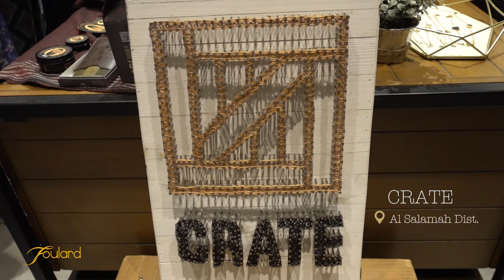Vlog: Back to school event at Crate store | Foulard